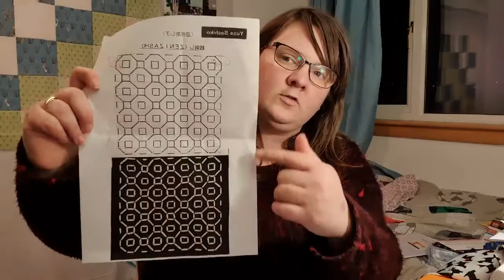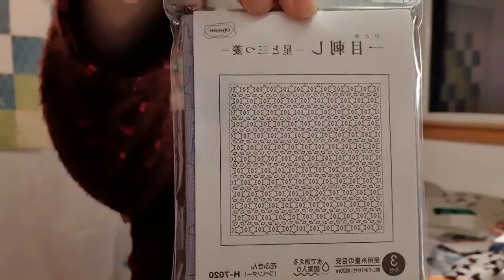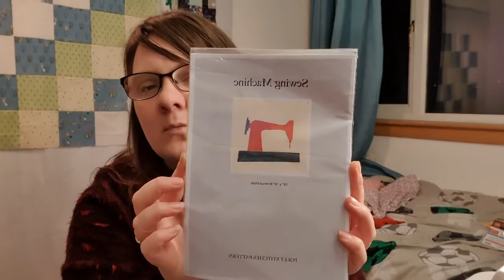Nicolawmakes: Scottish Quilt Show and Harvey Jacob's haul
Me and my.mum.spent the day at the scottish quilt show, see what we thought of it and what i picked up. Also take a look at my first order from Harvey Jacobs!